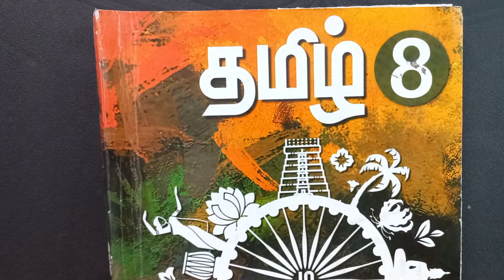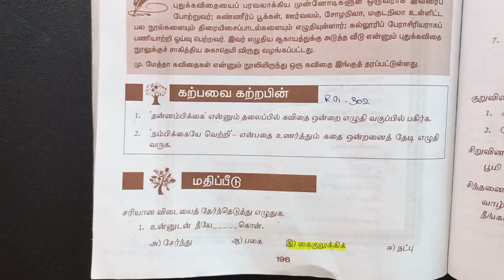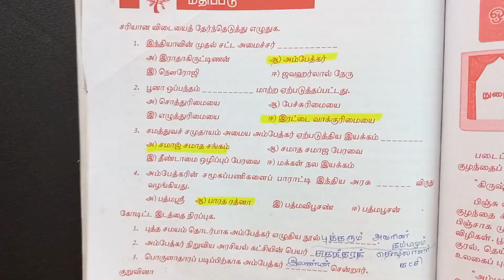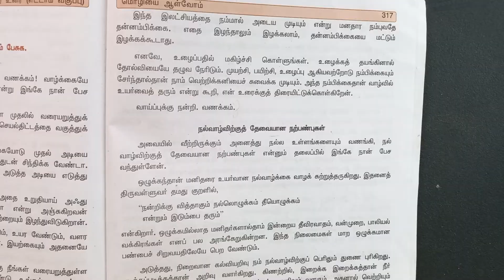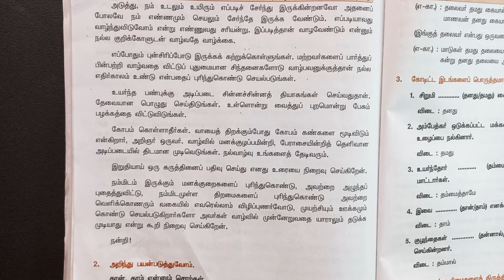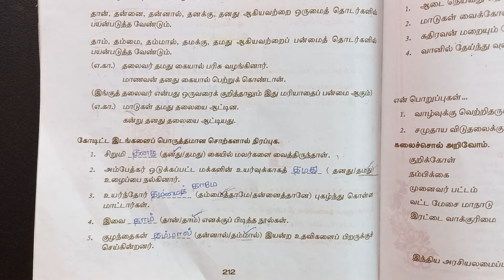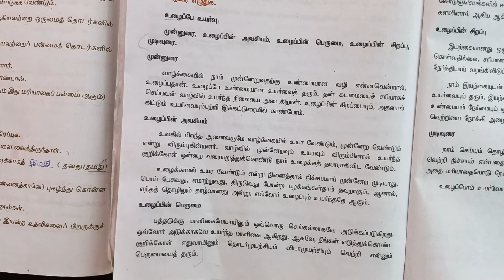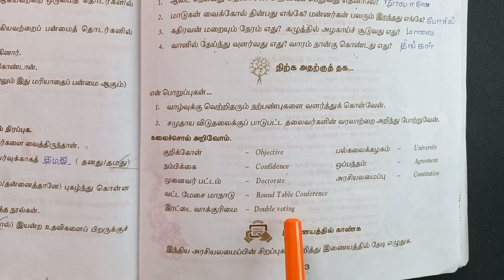8th Std - தமிழ் | இயல் 9 | மனிதம் ஆளுமை | Book Back Exercise